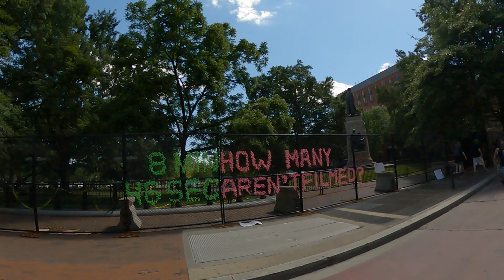Walking to Black Lives Matter Plaza 1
I take one or more walks daily. I film each one. Today. On this day I walked to the new Black Lives Matter Place in Washington, D.C. This is my new favorite walk. It was so peaceful, respectful, and loving to see people of all races and nationalities. There were young and old people there. I am so thankful that I was able to see this first hand and be apart of history. Let's all pray for all George Floyds’s family and for everyone's safety.
According to CNN the iconic Congressman John Lewis called the Black Lives Matter mural a work of art a powerful work of art during a visit with Washington, D.C Mayor. RIP John Lewis.
This video was created to help anyone exercise at home while they are indoor walking on a treadmill, running on a treadmill, cycling, rowing, or even using handheld pedaling devices for cycling with the arms. As in all of these videos I practice social distancing or at least 6 feet and keep a mask with me at all times just in case I can not avoid being closer to others. I will at times put on my mask due to COVID-19 at times in the video. This is exercising for COVID 19 healthy lifestyle. I make these videos to help others lose weight and help with their weight loss journey.  I will upload walks on a mostly daily basis. Please follow me on this journey. Please leave supporting comments so we can share ideas and maintain a healthy lifestyle together.  The videos will usually start with a thumbs up and end with a thumbs up. I challenge everyone to watch from the beginning thumb to the end thumb as if we are walking together.